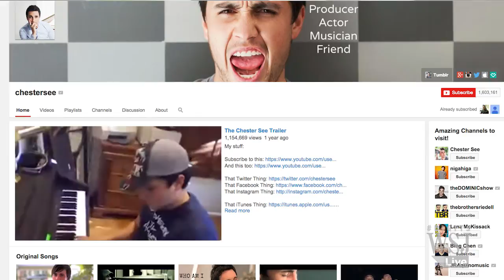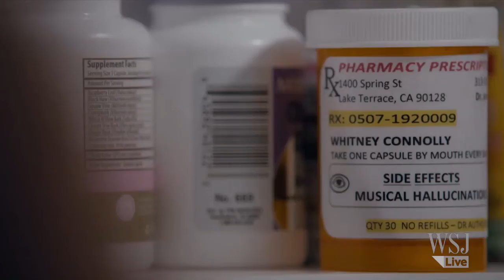Chester See: From YouTube to Broadway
YouTube star Chester See started his channel seven years ago to share his original music online. Since then he has starred in a TV movie, performed on Broadway in “Rock of Ages” and toured the world. He tells the WSJ's Eva Tam how he did it. (PHOTO: MICHAEL KOFSKY)